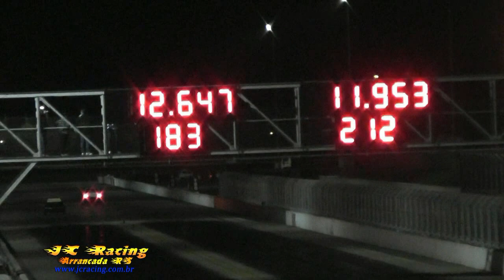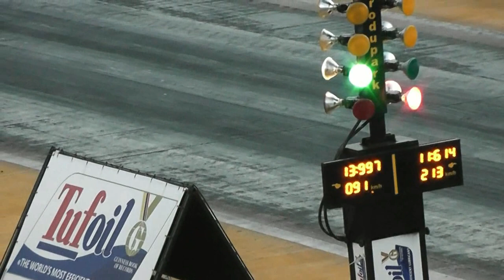JC Racing com br 5ª Etapa CampGaucho 4ª Etapa Brasileiro e Velopark Series 2013 UNO DTC 336